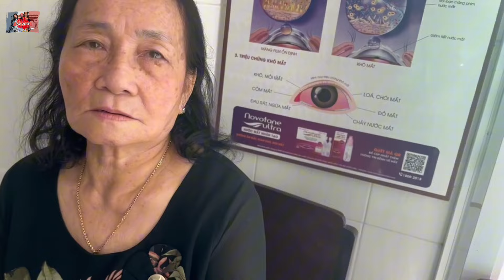Một ngày rất tuyệt vời ở nhà dì Út | Cảm ơn dì Út và cả nhà | Mai Paris 🇫🇷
Kênh Mai Paris xin chào cô chú, anh chị em và các bạn. Đây là một trong những video kỉ niệm trong chuyến về Vuêtj Nam nghỉ hè của gia đình. Cảm ơn cô chú, anh chị em và các bạn đã dành thời gian quý báu để xem video của gia đình mình. Chúc mọi người luôn thật nhiều sức khỏe, bình an và hạnh phúc.